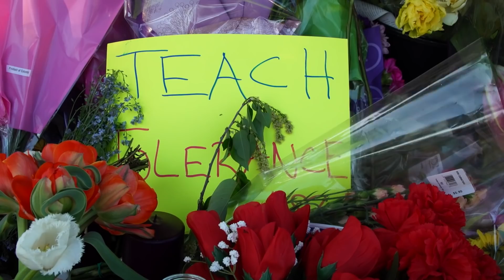Buffalo residents mourn those killed in mass shooting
Residents of Buffalo are still reeling after a gunman launched a racially motivated attack at a grocery store, killing 10 people.